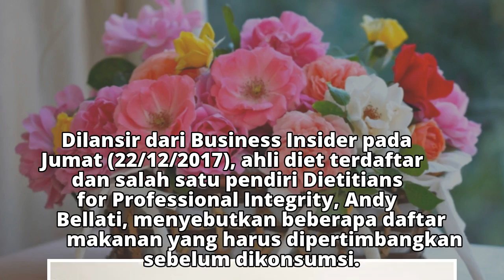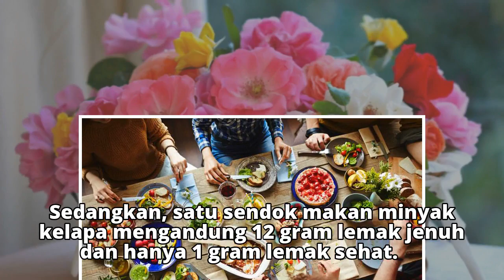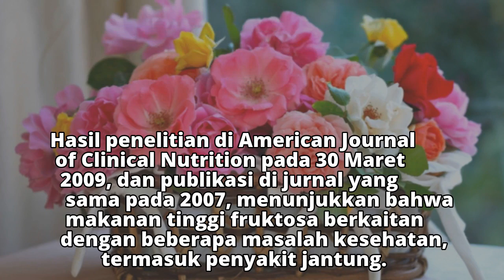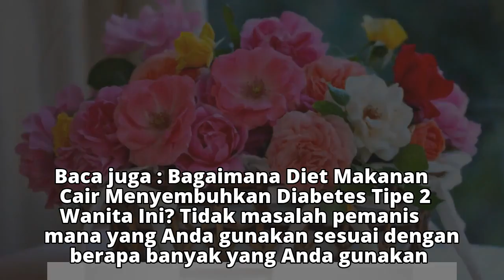14 Makanan yang Dianggap Sehat Ini Ternyata Tak Terlalu Berpengaruh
14 Makanan yang Dianggap Sehat Ini Ternyata Tak Terlalu Berpengaruh
14 Makanan yang Dianggap Sehat Ini Ternyata Tak Terlalu Berpengaruh
14 Makanan yang Dianggap Sehat Ini Ternyata Tak Terlalu Berpengaruh